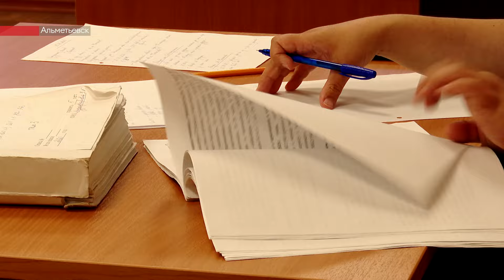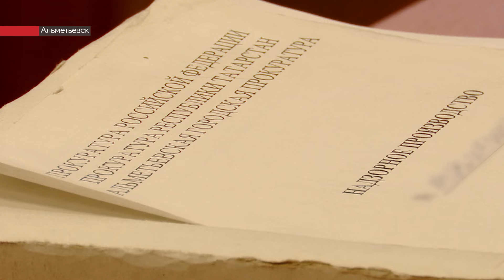Альметьевский суд рассматривает дело о краже музыкального оборудования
В зале заседаний выяснили, что у подсудимых уже нарушали закон.